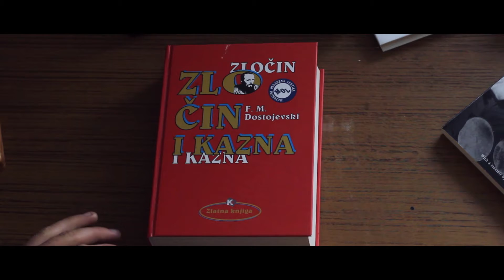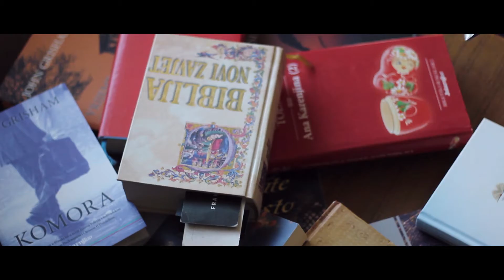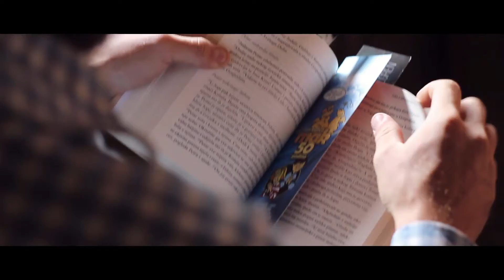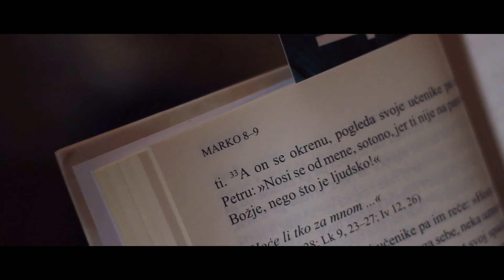Raskoljen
Prikazano na Reviji studentskog filma 2017.

1. Rimljanima 14,23 - Jede li tko dvoumeći, osudio se jer ne radi iz
uvjerenja. A sve što nije iz uvjerenja, grijeh je.

2. Jakovljeva 1,8 - Čovjek s dvije duše nestalan je na svima putevima svojim.

3. Marko 8,36 - Što koristi čovjeku, ako dobije sav svijet, a pritom izgubi dušu svoju?